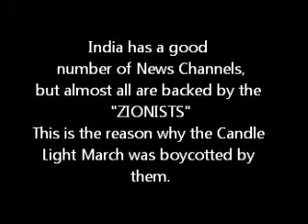Candle march against the forced and unlawful arrest of journalist Mohammed Ahmed Kazmi at India Gate